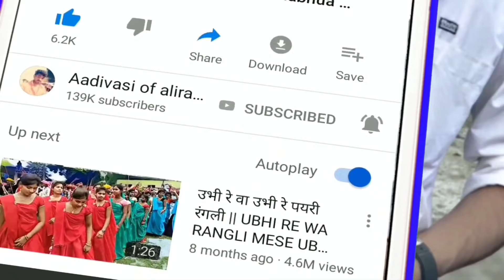Sohan Bhai New Song 2020 // Nili Pili Lakdi New Timli // Adivasi Dance Video 2020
Adivasi new dance video 2020 // Session First Marriage // Adivasi video Dance 2020

नमस्कार दोस्तों
      आप सभी का स्वागत हे मेरे इस चैनल में